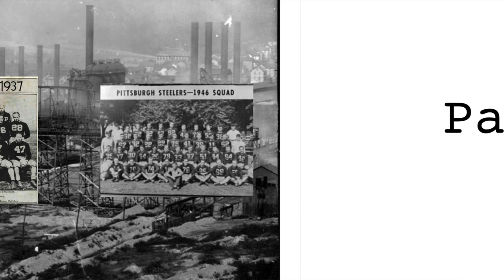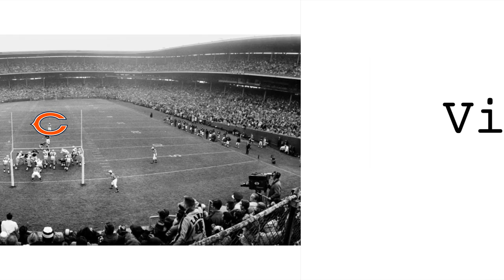12 NFL Team Names Rooted In History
Where do NFL teams get their names?  Find out how 12 NFL teams used history for their inspiration.

↓ Expand for more info about The Specialist ↓

I am a high school history teacher that is trying to keep the world engaged through lists of fun facts about a variety of engaging topics..   I know there are tons of lists shows already out there, but I was hoping to create one with a little more... intelligence.